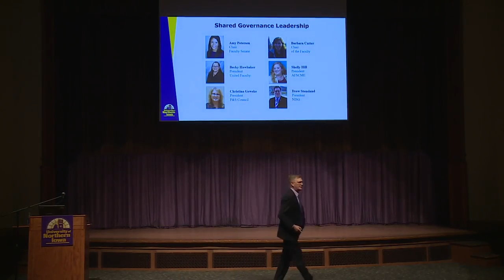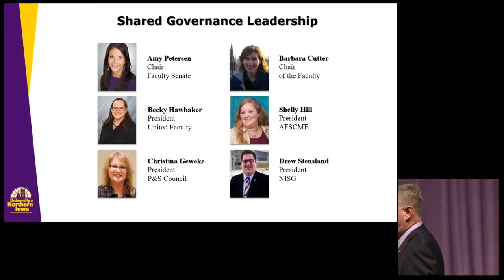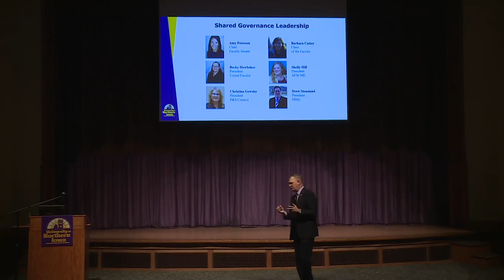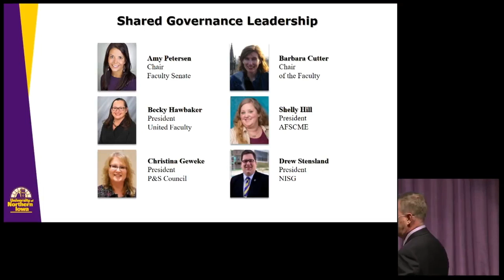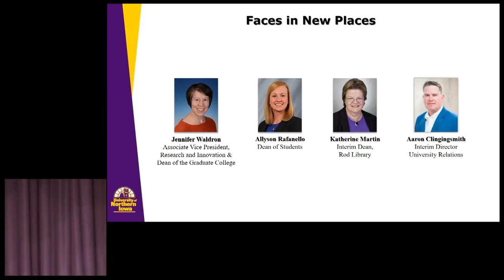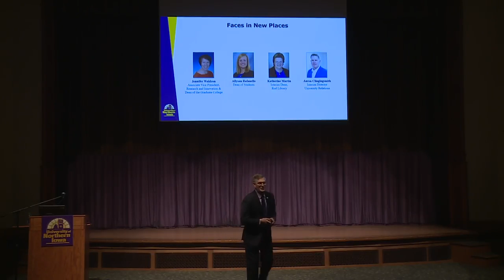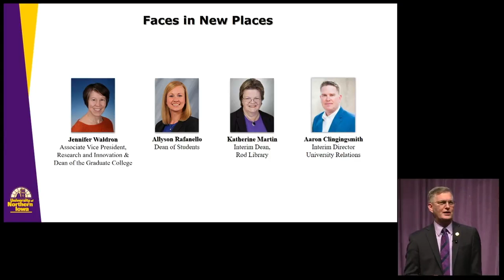State of the University 2018 - Intro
This video is about State of the University